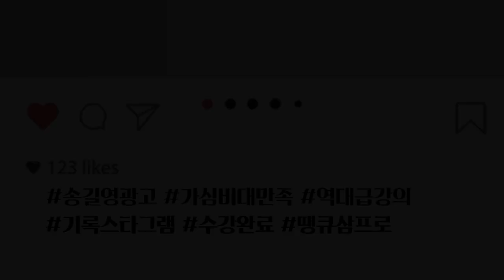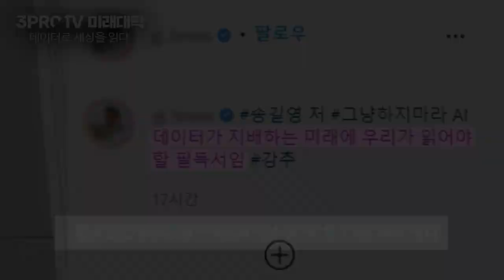[심층 인터뷰] 오미크론의 출현.. 델타 변이 때와 대응 방법은 달라야 한다? f.유진투자증권 허재환 이사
[데이터로 세상을 읽다] 강의 수강생 다이어리 배송 정보 기재 (11/28까지 구매하신 분 한정)